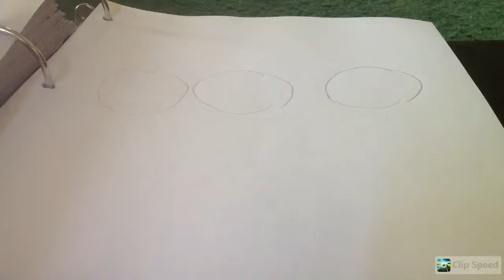The band fnaf ppg